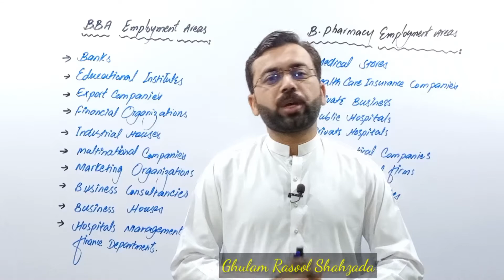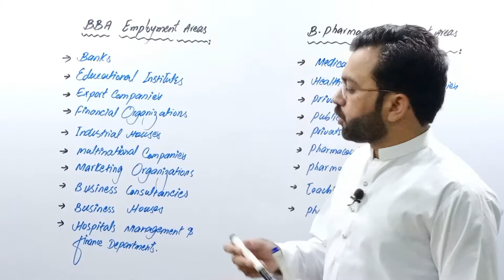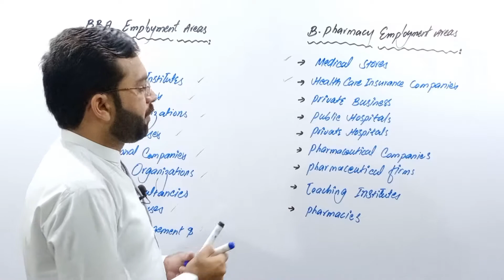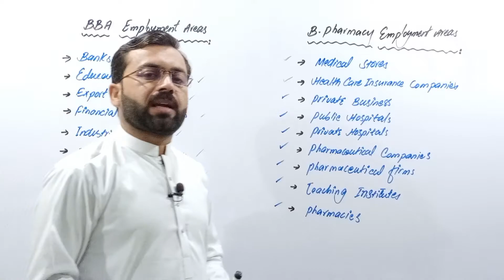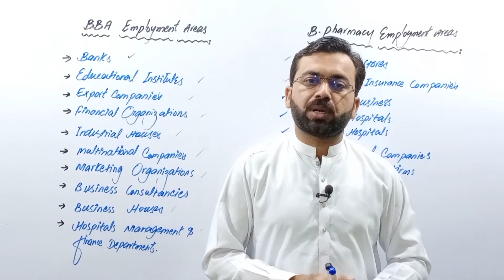BBA vs B.Pharmacy | Bachelor of business administration and B.Pharmacy main kon c degree best he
In this video we will discuss about BBA and B.Pharmacy.Which degree is best bba or b.pharmacy